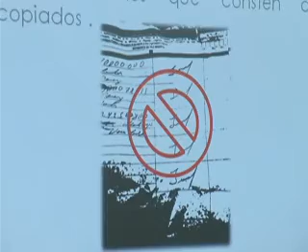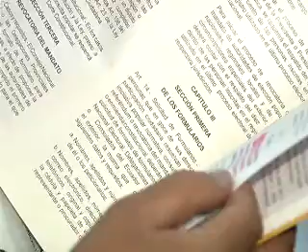VC CAPACITACION YASUNIDOS M2 NOTA